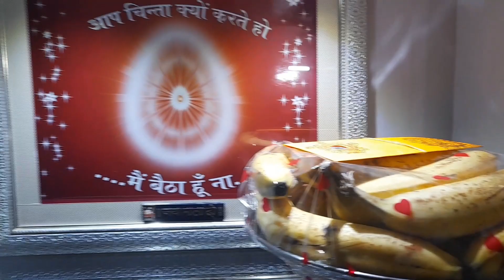Hari Krishan Malik Birthday Celebrations🔥🔥 Father Saahb🔥🔥